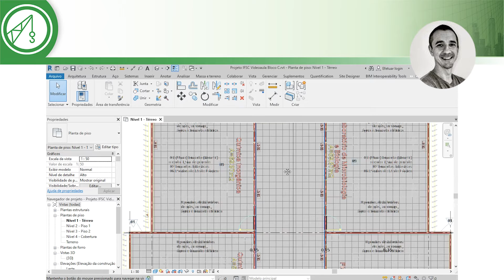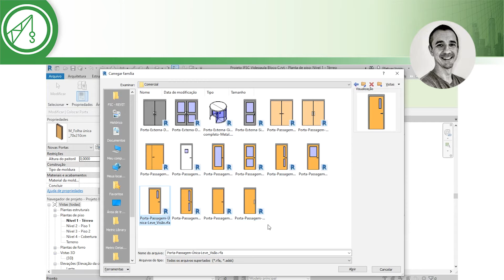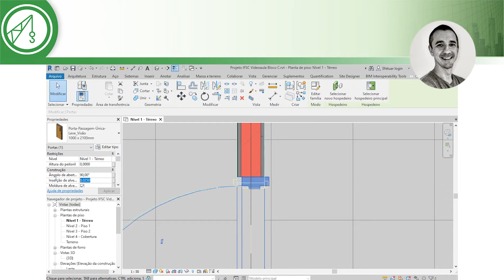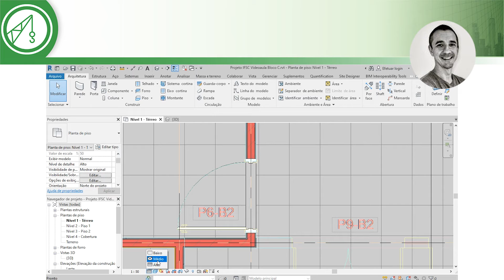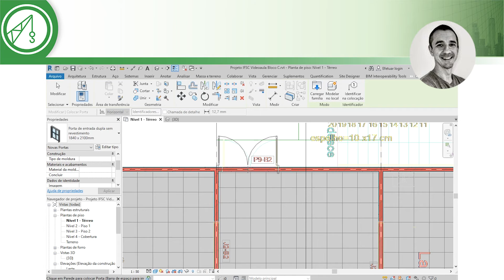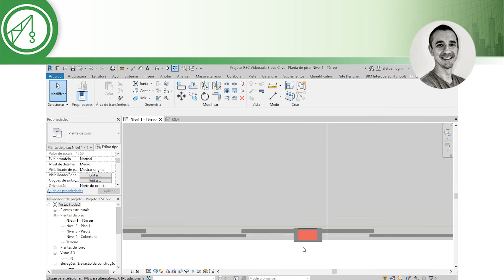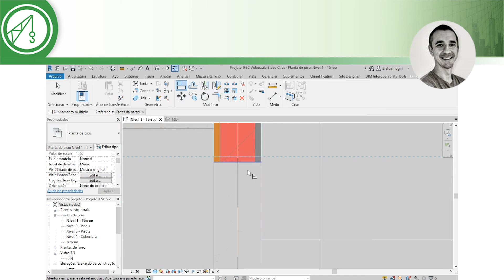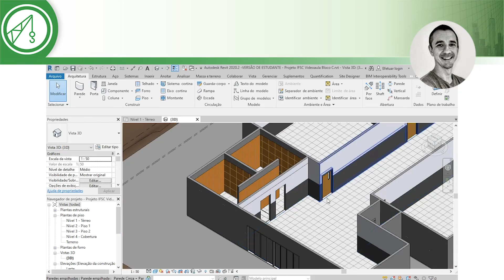REVIT (Arquitetônico) - Inserindo portas